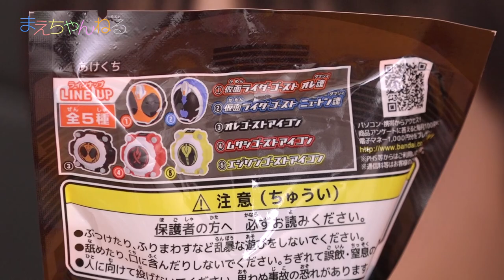【まえちゃんねるスイッチ】食玩 仮面ライダーゴースト＆ゴーストアイコンボール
仮面ライダーゴーストの食玩「仮面ライダーゴースト&ゴーストアイコンボール」を購入しました！

柔らかくて軽いボールで、バウンドさせると何だかかわいいですw

▽使用音楽（YouTube オーディオ ライブラリ）

▽撮影機材　SONY α NEX-5R（Amazon）